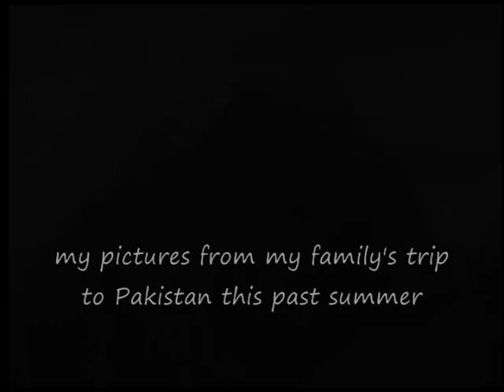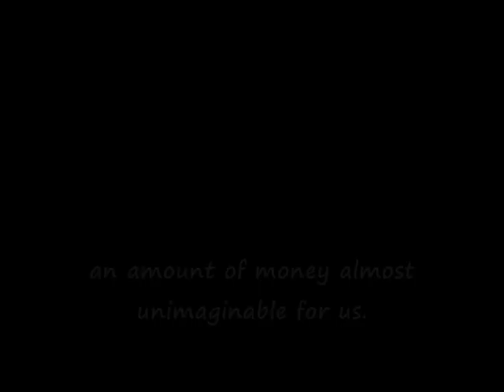NSLP Showcase HS Contestant: Girls Preparatory School